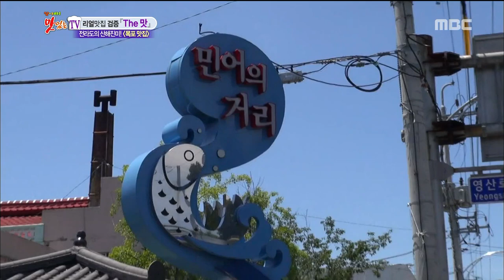[K-Food] Spot!Tasty Food 찾아라 맛있는 TV - croaker course dish (Mokpo) 민어코스요리 20150801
croaker course dish (Mokpo) 민어코스요리
▶ Click below for the latest "Delicious TV” clips ↓↓↓↓↓↓↓↓↓↓↓↓

【Delicious TV】.

MC: Kim Ho Jin, Chef Kang Leo, Shin Bora, Cha Yae Rin , Jang Su won